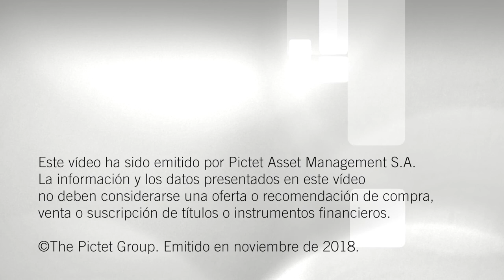Perspectivas 2019 – Luca Paolini – Pictet AM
Luca Paolini, jefe de estrategia en Pictet Asset Management, nos habla de los principales riesgos y oportunidades de inversión de cara al próximo año 2019.
Luca Paolini, head of strategy at Pictet Asset Management, discusses the main risks and investment opportunities we face in the coming year, 2019.